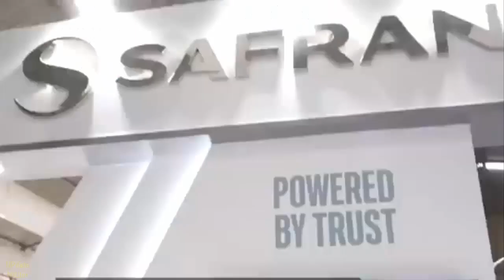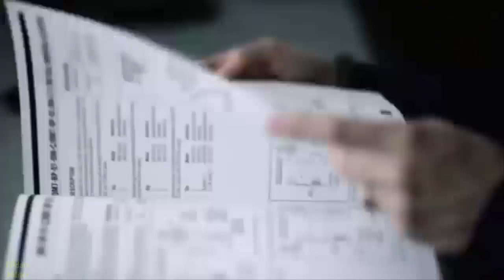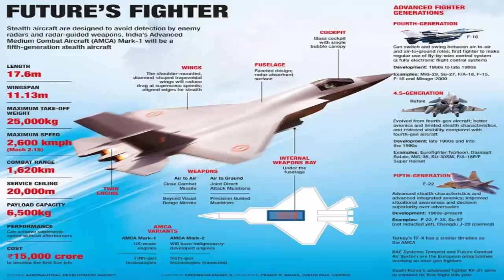French support and technology transfer, India to produce next-generation fighter jet engine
The new engine is intended to equip the AMCA Mk II variant, the production standard of India’s stealth fighter, while the earlier Mk I version will rely on the US-built GE F414 engine. The AMCA program envisions a twin-engine multirole platform capable of air superiority, deep strike, suppression of enemy air defenses, and electronic warfare. With projected speeds of Mach 2, internal weapons bays holding 1.5 tonnes, external payloads up to 5 tonnes, and supercruise capability, the AMCA’s combat effectiveness will depend heavily on the thrust and agility provided by the Safran-DRDO powerplant.